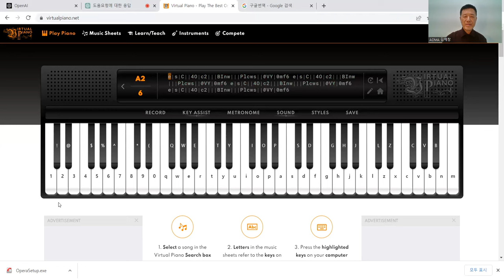Music Ai Meditation: Chance Music 2 for Virtual Clarinet Composed by Jechang Kim Homage to John Cage